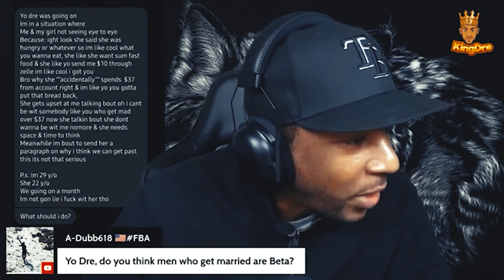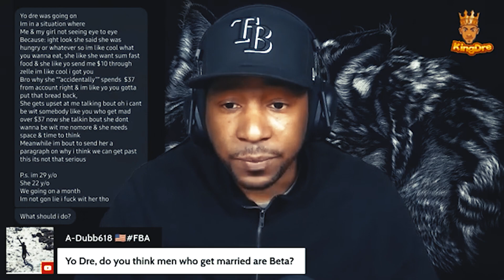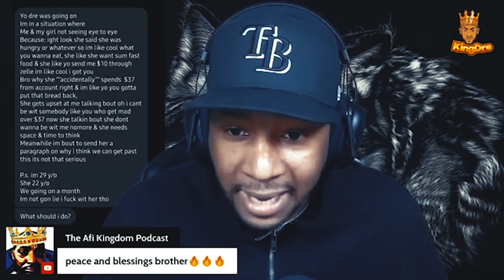Man Get's Disrespected By "Girlfriend" and She Tries To Gaslight Him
Coaching